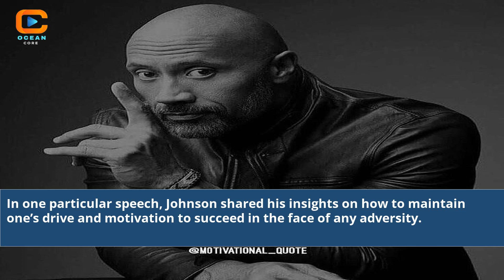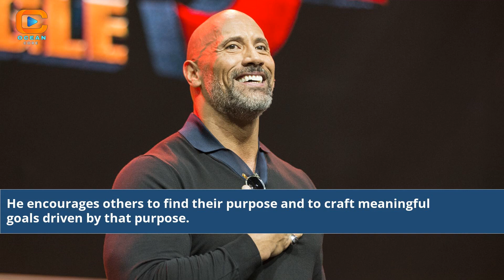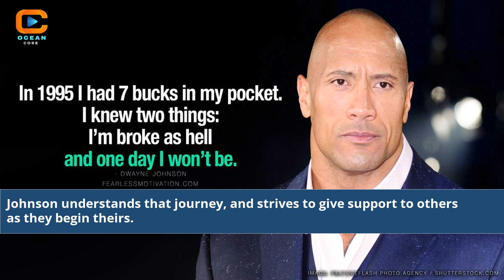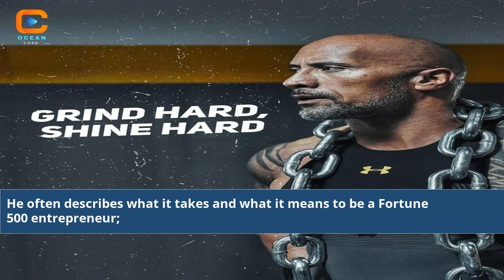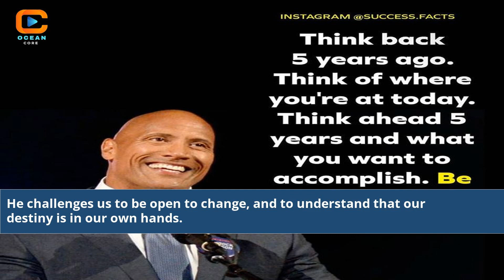Unstoppable Dwayne Johnson's Motivational Speech to Conquer Your Dreams